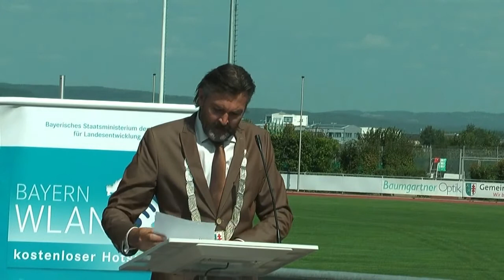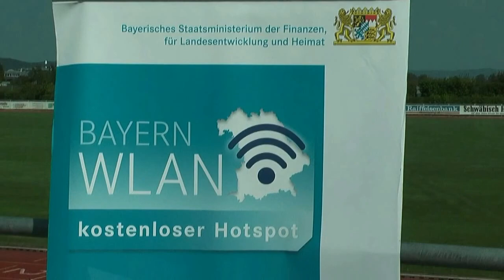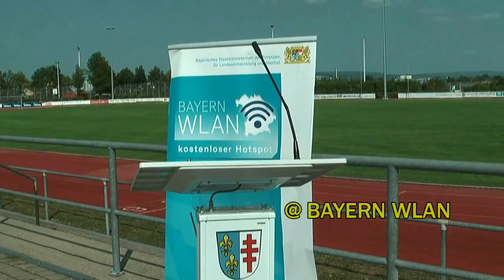Der Wochenrückblick vom 27. 08. bis 02. 09. 2018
Der Wochenrückblick aus Obertraubling vom 27. 08. bis 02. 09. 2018
Bayern-WLAN nun auch im Leo Graß Sportzentrum in Obertraubling.
Herr Staatsminister Albert Füracker und Bürgermeister Rudi Graß gaben den Startschuss dazu.